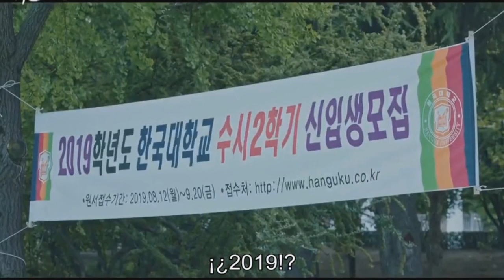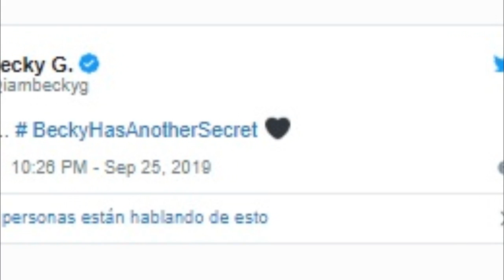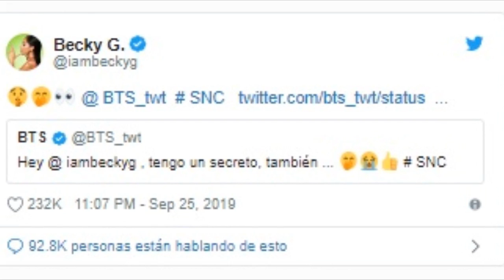REVELARÁN EL SECRETO DE BTS | PELÍCULA COREANA EN POLÉMICA | ¿SERÁN PAREJA?